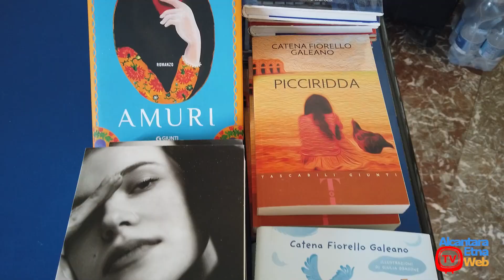Taormina Ospedale San Vincenzo ~ Sindaco Bolognari: "salute e turismo"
Taormina Ospedale San Vincenzo ~ Sindaco Mario Bolognari, salute e turismo: "l'importanza della sicurezza sanitaria nel criterio di scelta della destinazione di un territorio"